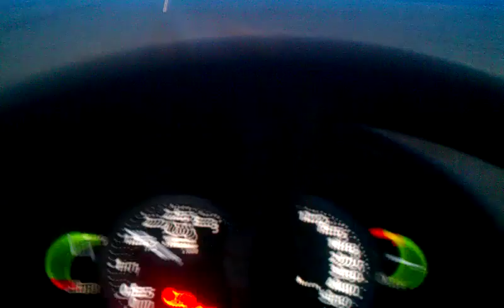Claas Lexion 770, 40 foot cut Harvest UK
Wheat harvest on isle of sheppy, leading off from the beast!